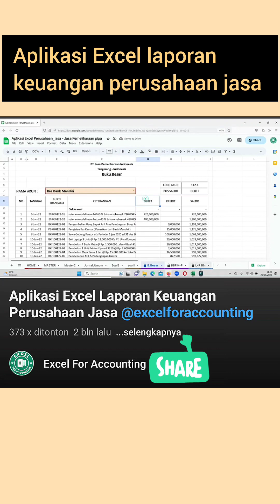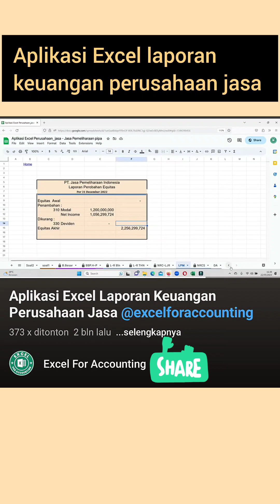Aplikasi Excel laporan keuangan perusahaan jasa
Pesan Disini Dapatkan File ini SILAKAN WA : 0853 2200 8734 atau klik disini
Saat Ini saya bekerja di salah satu perusahaan swasta Nasional Sebagai Internal Auditor dan konsultan pembukuan di beberapa perusahaan ,Menerima jasa Sbb :
- Membuat Laporan keuangan dengan Biaya  terjangkau , Online atau Offline
- Pengawasan Laporan Keuangan dan Pajak- Auditing
- Jasa Konsultasi pembukuan dan pajak
- Tersedia System Akuntansi Excel ( jasa ,Kontraktor ,dagang)

Atau WA langsung ke 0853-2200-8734